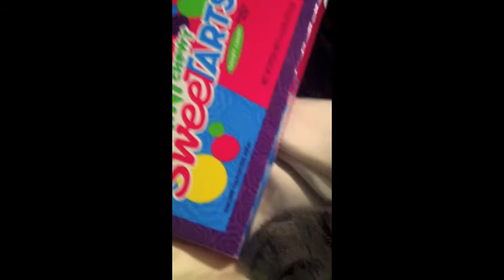Leo Compilation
Have some of my cat to some music :P